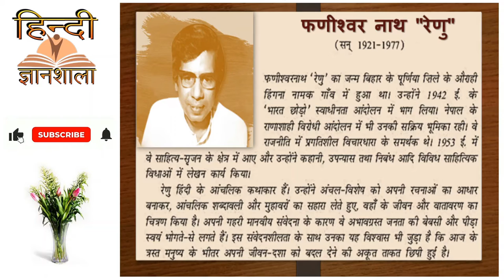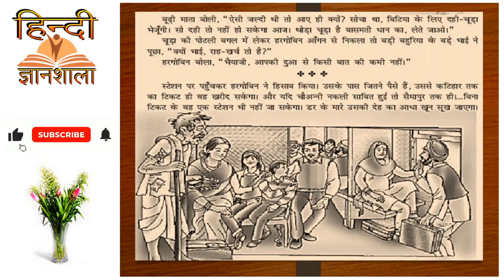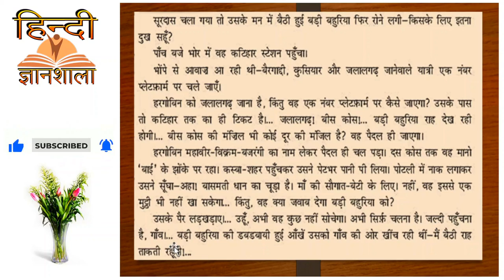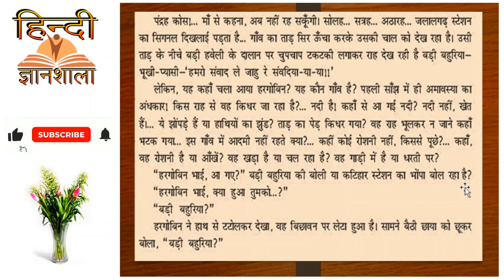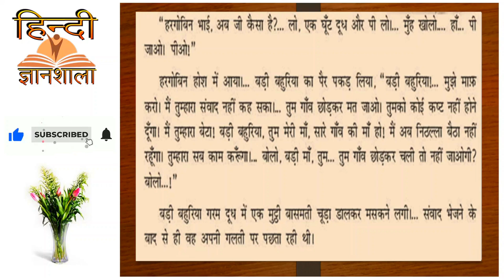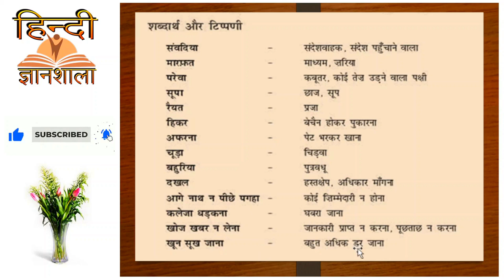फणीश्वर नाथ "रेणु" (PHANISHWAR NATH RENU)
RPSC 2nd Grade, 1st Grade TGT II PGT II CTET II CBSE II RBSE II NCERT II Class 12, Hindi II कक्षा 12 II अंतरा भाग-2 II हिंदी विषय II फणीश्वर नाथ "रेणु" II जीवन परिचय II रचनाएँ II संवदिया II